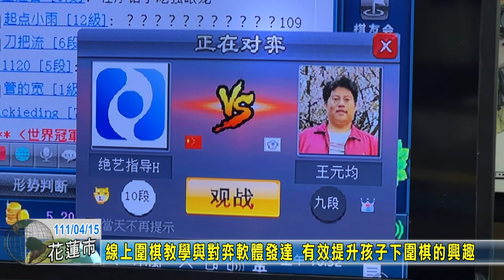20220415 06 線上圍棋教學與對弈軟體發達